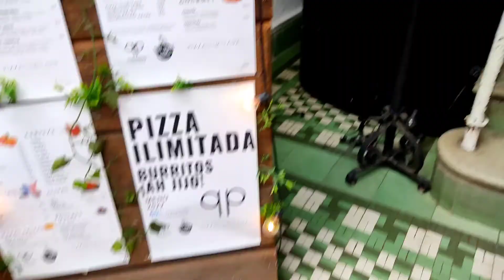VLOG / Mi Primer Cervantino en Guanajuato